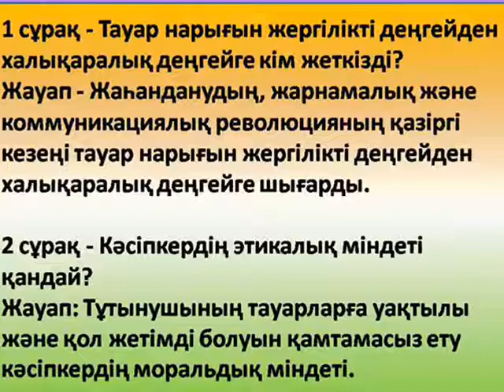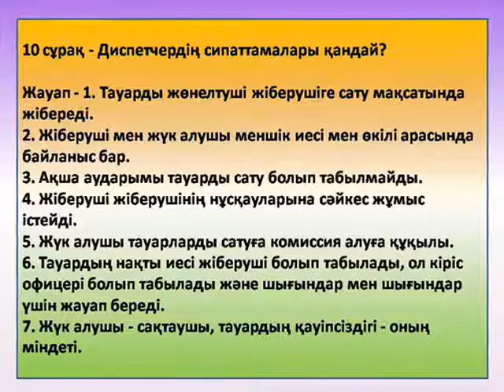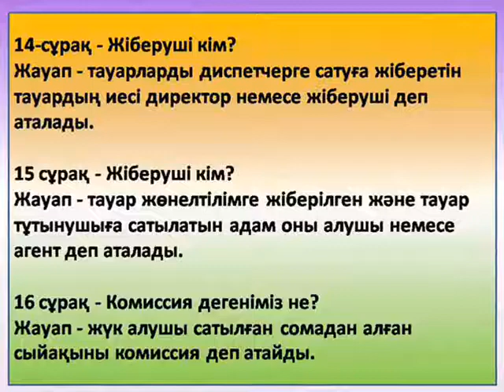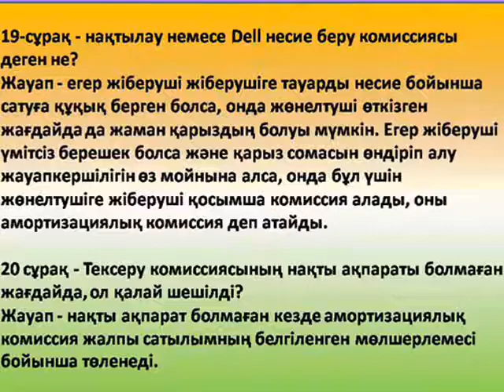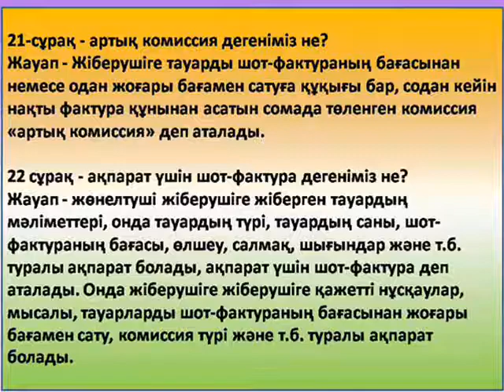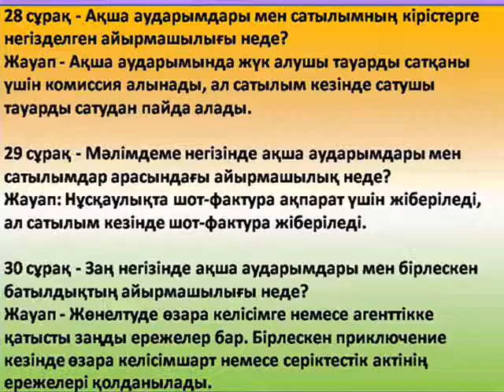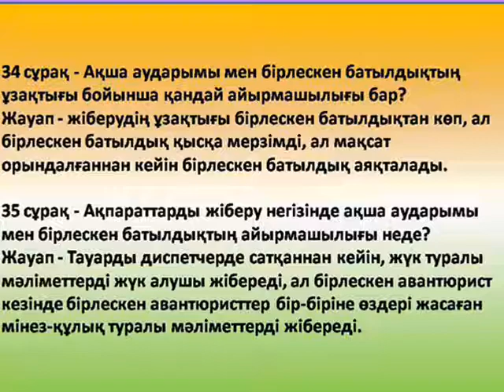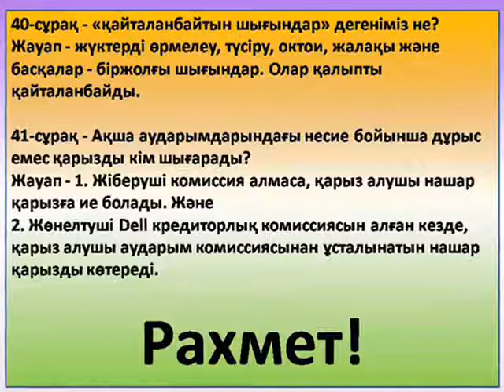Бухгалтерлік есеп-12, (8-тарау), ақша аударымдары бойынша шоттар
Сәлем достар, мен сіздерді «Батук» Рамаватарымен құттықтаймын. Мен студентпін, мен жетпіс пайыздан (70% +) есіме түсіретін етіп оқимын. Рахмет!